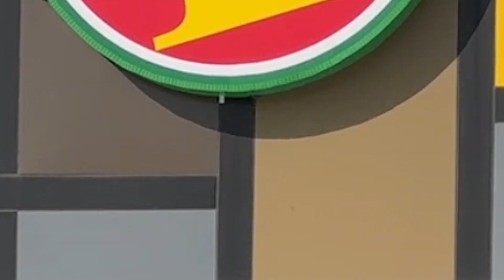PROBANDO PRODUCTOS MAS RAROS DEL SUPERMERCADO - ¿Ricos o Asquerosos?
Cual de todos les gusto y cual no probarían!? 😂🔥
Comenta para los saludos en el próximo video🙌🙌🙌

Ve más contenido en‼️👇👇👇👇‼️